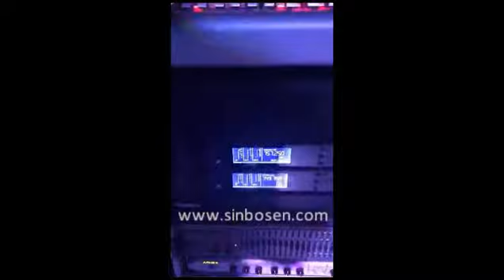Professional UHF Wireless Microphone System Working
Sinbosen Audio has passed TUV inspect on 2018. We have nearly 50 employees; among them are 3 expertise designers, 6 QC staffs and 4 technical managers on site. Oldest engineer already have 9 years experience. We cover an area of 3,000 square meters of production workshop, and possess 5 lines of assembly streamlines.
We are focusing on Professional Audio Equipment for 10 years. Hope our products can bring great sound on your show.